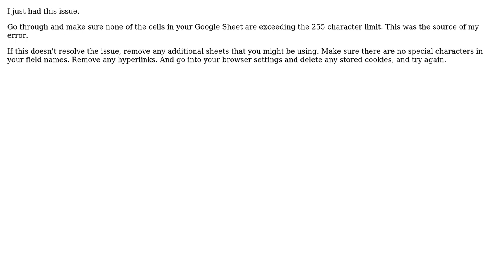GIS: Linking Google Sheet to Hosted Feature Layer in ArcGIS Developer Online (free version)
With thanks & praise to God, and with thanks to the many people who have made this project possible! | Content (except music & images) licensed under CC BY-SA | Music | Images & others | With thanks to user Sarah user Padmanabha Chowdhury user Jbarne and the Stack Exchange Network Trademarks are property of their respective owners. You are responsible for your own actions.